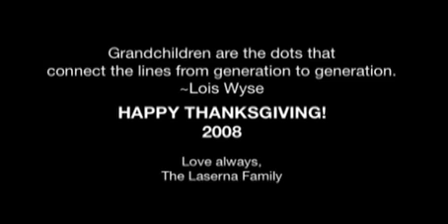Summer Day at Gree and Poppie Chuck's Home